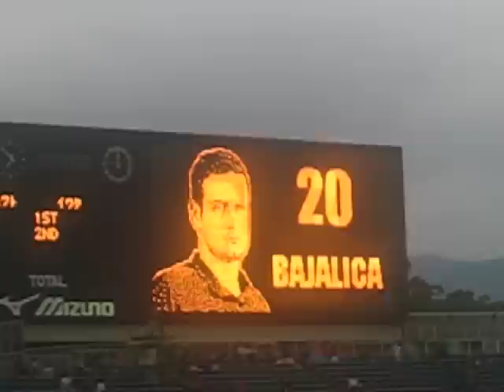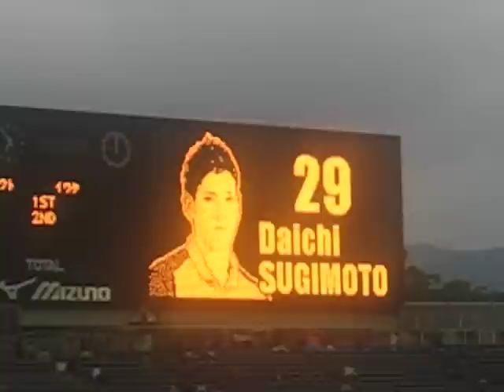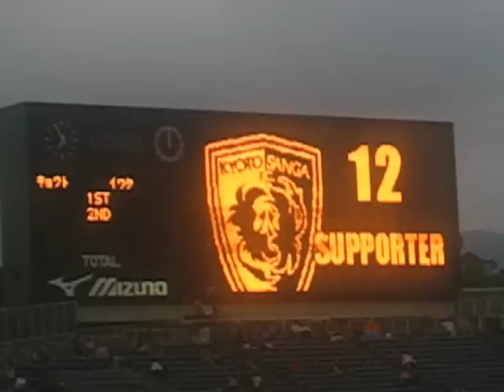2014年7月5日 京都サンガージュビロ磐田 京都サンガ選手紹介